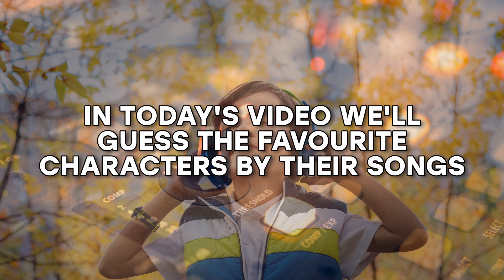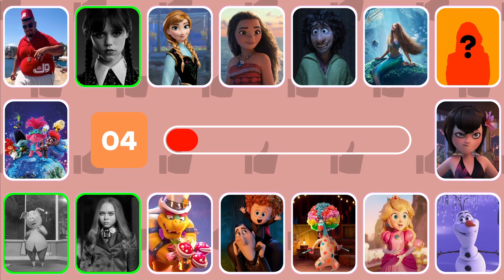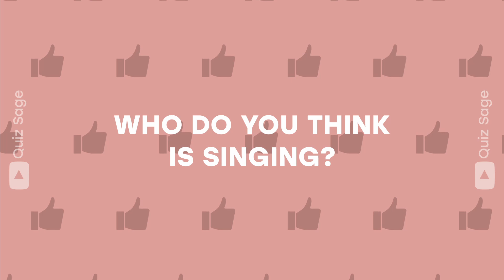Guess Who's Singing Challenge!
Welcome to our captivating YouTube channel, where the world of quizzes, emoji challenges, and brain-teasing riddles collides with limitless entertainment! If you crave engaging content that keeps you on the edge of your seat, then you've come to the right place.

Dive into the immersive world of quizzes where your knowledge will be put to the test across a wide array of topics. From history to science, pop culture to geography, our challenging quizzes are designed to tantalize your intellect and inspire a quest for learning.

But that's not all! Prepare yourself for a visual extravaganza with our fascinating Emoji Challenges. Decode intriguing sequences of emojis that will set your mind abuzz. These emoji puzzles will keep you engaged as you decipher their clever meanings and share a few laughs along the way.

The excitement doesn't end there! We specialize in crafting mind-bending riddles that will put your problem-solving skills to the ultimate test. Embark on a journey of lateral thinking and unlock the secrets behind each enigmatic riddle. Share the experience with friends and family to see who emerges victorious as the ultimate riddle master.

We're dedicated to making learning and entertainment seamless companions, ensuring every video is infused with fun and intrigue. Our content is carefully curated to captivate, educate, and entertain viewers of all ages.

Join our ever-growing community of quiz enthusiasts, emoji aficionados, and riddle solvers.

So, buckle up for an exhilarating ride into the world of quizzes, emoji mysteries, and riddles that will spark your curiosity and leave you hungry for more. Welcome aboard this thrilling adventure of knowledge, laughter, and entertainment!

stay updated on the other quizzes !!